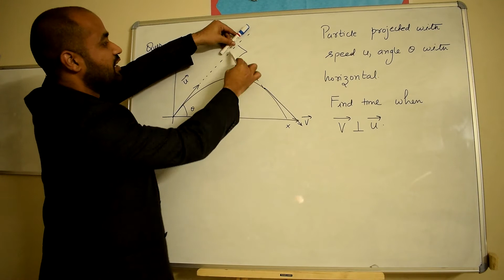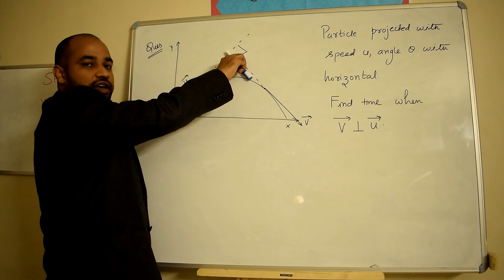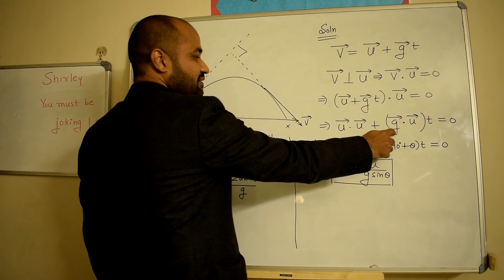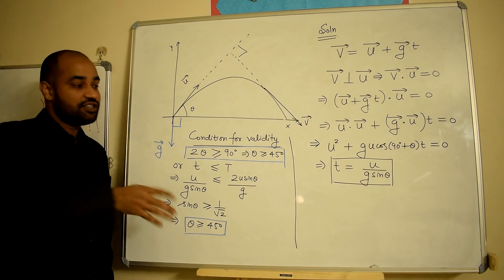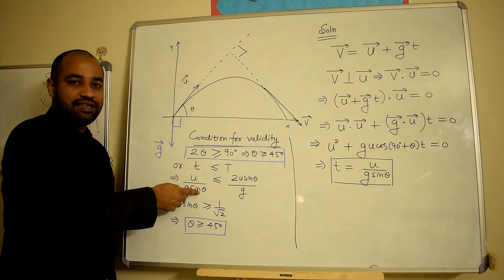Kinematics 44 - Perpendicular velocities example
Question statement :-
Given the initial velocity for a projectile thrown from ground, find the time instant during the flight when the velocity becomes perpendicular to the initial velocity.

Solution :-
The vector form of velocity at any general instant may be written using the equation for constant acceleration motion. At the instant where velocity is normal to initial velocity, the dot product of the two velocity vectors must be zero. This equation may be solved for the time instant.